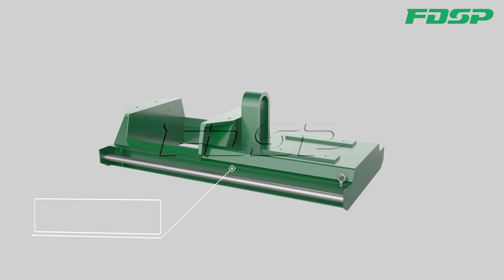Feed - SFSP668 Series Tear Circle Hammer Mill Machine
It is used by large and medium livestock and poultry feed and aqua feed enterprises to grind raw materials; it is also suitable for crushing in the pharmaceutical industry. It can grind various granular feed ingredients such as corn, sorghum, wheat, beans, broken cakes and other materials. This hammer mill is more suitable for fine grinding of raw materials.